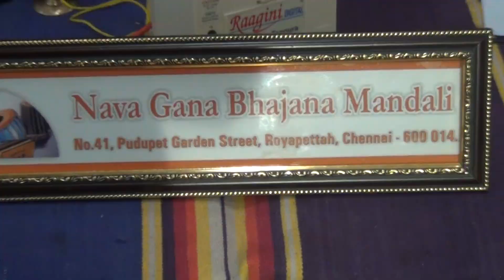Nava Gana Bhajan Mandali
Tirumala Brahmotsavam awaits the Nava Gana Bhajan Mandali's performance on the day of Garuda Seva! Here's their performance at the Sri Krishna Jayanti Mahotsavam; Sri Venugopalaswamy Temple, Gopalapuram, Chennai; Thursday, August 18, 2016